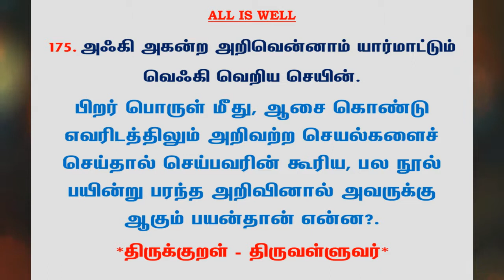#595 | தினம் ஒரு திருக்குறள் - குறள் 175 | Kural 175 - Daily One Thirukkural